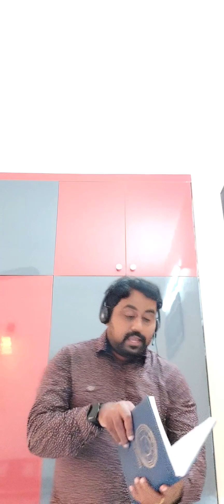Qualified Mirror | English | Samuel JP | Christian Message| 4k